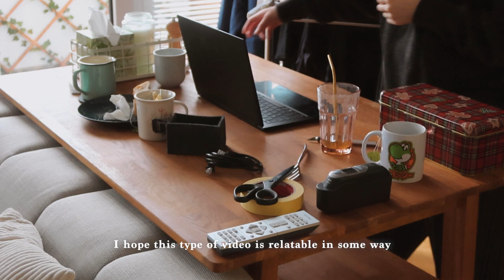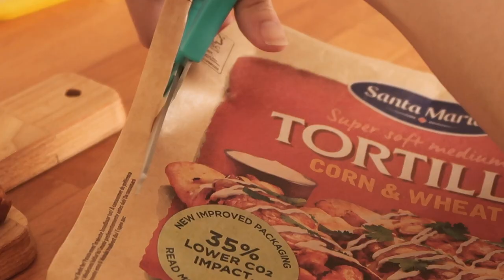Our home is messy and that's okay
Exit game*
Adventure game*
Canon G7X Mark II* (I prefer the mic of this version)
Canon G7X Mark III* (I like that this shoots more vibrant videos & has the option to shoot in 4K)

camera: canon g7x mark iii // iphone 11 pro
editing software: adobe premiere pro 2021
digital art/graphics: ipad air 4th gen + procreate 5